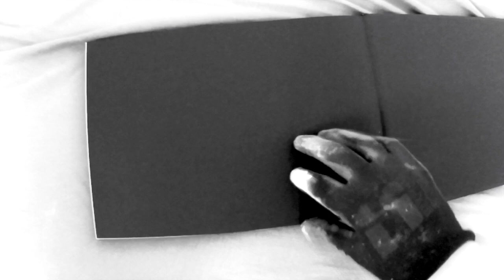Skate Character | SMOENOVA | Graffiti | Blackbookology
Timelapse of Smoenova painting a skate character on a canvas.